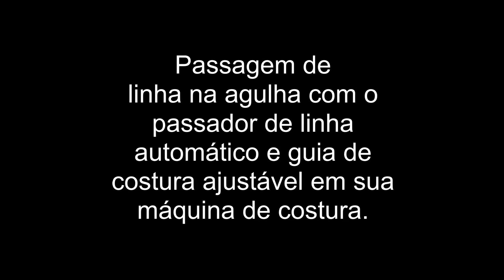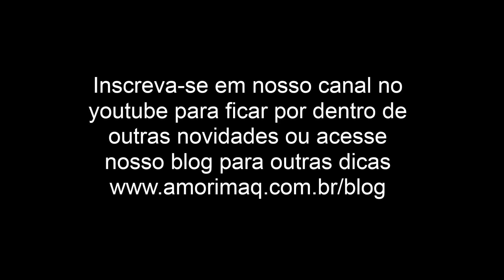Como Utilizar o Passador de linha automático Singer e Guia de costura regulável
Aula de Como Utilizar o Passador de linha automático Singer e Guia de costura regulável.
Sugestão De Cursos Online Que Indico Aqui No Meu Canal Amorimaq